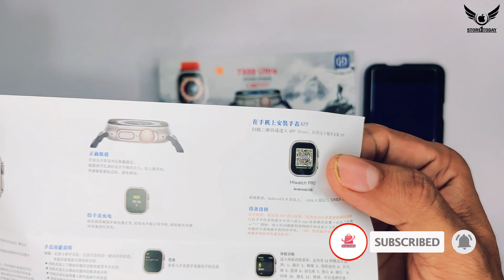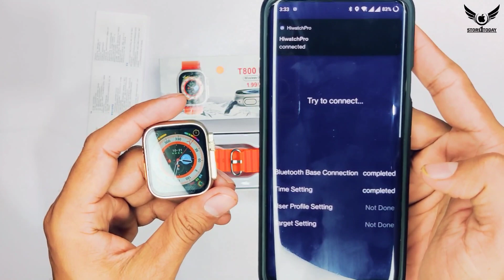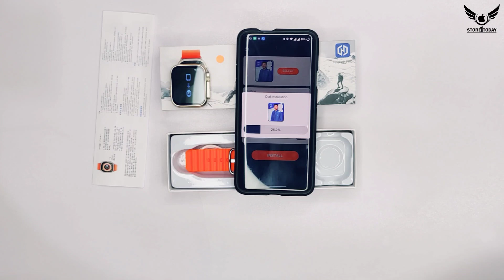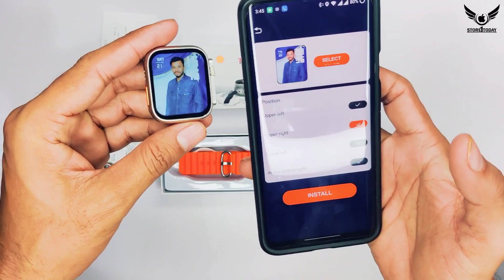T800 ultra smartwatch connect to Mobile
full Review

T800 ultra
t800 ultra smart watch
t800 smartwatch
ultra 8 smart watch
t800 ultra connect
t800 ultra watch connect to Mobile
T800 ultra pair